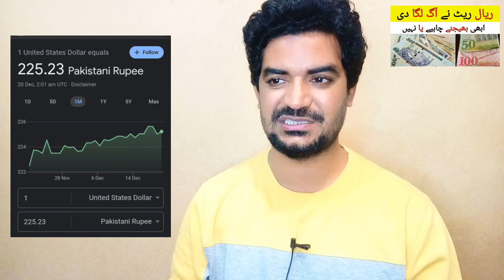Todau Saudi Riyal and Dollar Rate in Pakistan | Saudi Riyal Exchange Rate,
Saudi Arabia Latest Update News today in Urdu and Hindi, Saudi News in Urdu, Today News in Saudi Arabia, Todau Saudi Riyal and Dollar Rate in Pakistan | Saudi Riyal Exchange Rate, riyal rate in pkr,